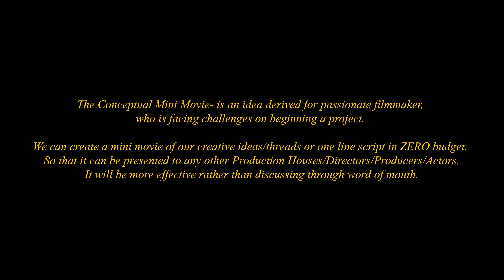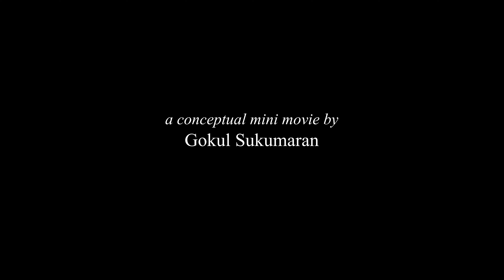സൗഹൃദം | Malayalam conceptual mini movie | Metal Mate | Rias & RE295991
സ്വന്തം bike നോട് അടുപ്പവും അതിനോട് സംസാരിക്കുകയും ചെയ്യാത്തവരായി ആരുംതന്നെ ഉണ്ടാവില്ല...

സൗഹൃദം - a conceptual mini movie is about bonding between a Biker(RAN) and his beloved Motorcycle(RE295991).

This Conceptual Mini Movie is an idea derived for passionate filmmakers
who face challenges while starting a project.

We can create a mini movie from our creative ideas/threads or one line script with ZERO budget.
It can thus be presented to any Production House/Director/Producer/Actor.
This method is rather more effective than any other available means.

"സൗഹൃദം" is also going to release in Tamil, English, Hindi and Kannada.

written and directed: gokul sukumaran
Introducing: RE295991 & Rias
Hindi and English Voice over: Vivek Sharma
Tamil Voice over: Mohammed Nowfal
Kannada Voice over: Kishan Raj